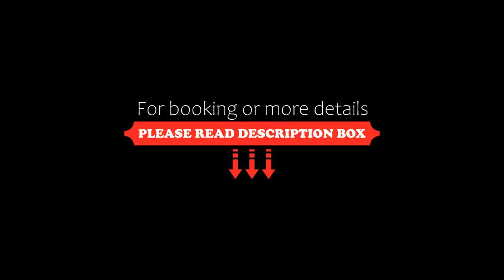Kossuth Apartmanház, Tata, Hungary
About Property:
You're eligible for a Genius discount at Kossuth Apartmanház! To save at this property, all you have to do is sign in.
Located in Tata, Kossuth Apartmanház is a sustainable accommodation, 31 km from Courtyard of Europe and 31 km from Fortress of Komarno. This property offers access to a patio and free private parking. The apartment features family rooms.

All units are equipped with a microwave, fridge, a coffee machine, a stovetop and kettle. Featuring a pr...
Property Type: Hotel
Address: 2890 Tata, 1 Komáromi utca, Hungary
Searching For
1. Kossuth Apartmanház - Tata - Hungary
2. Kossuth Apartmanház - Tata - Hungary Address
3. Kossuth Apartmanház - Tata - Hungary Rooms
4. Kossuth Apartmanház - Tata - Hungary Amenities
5. Kossuth Apartmanház - Tata - Hungary Offers and Deals
Audio Credit:
Track Title: Blank Slate
Artist: VYEN